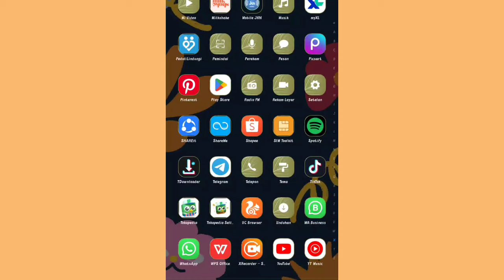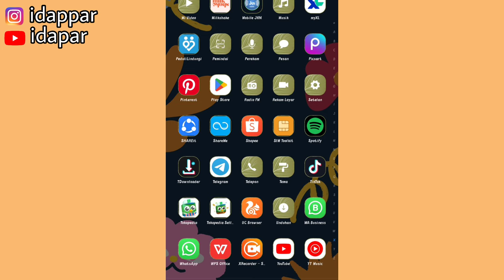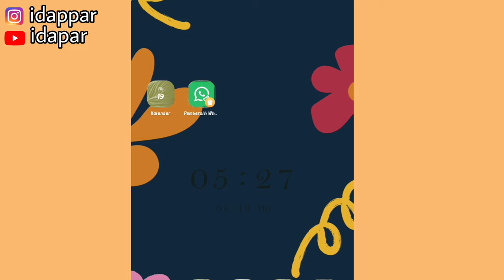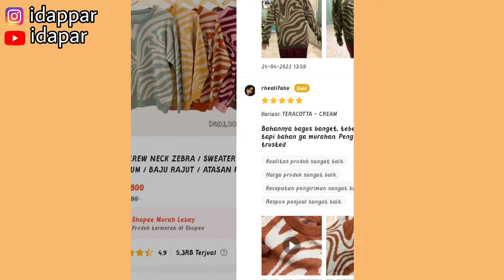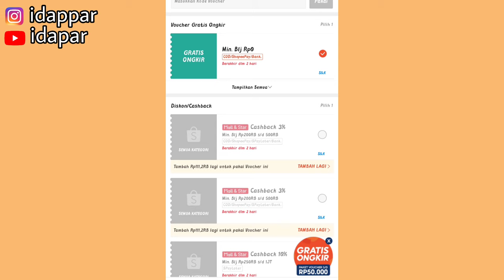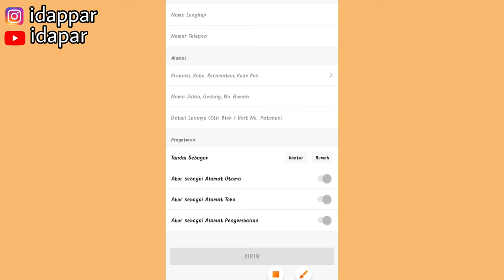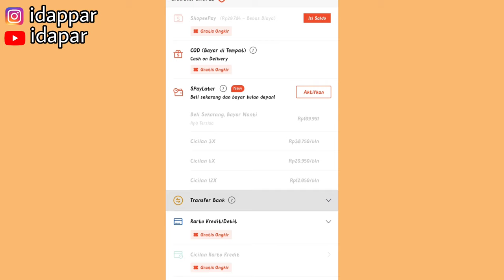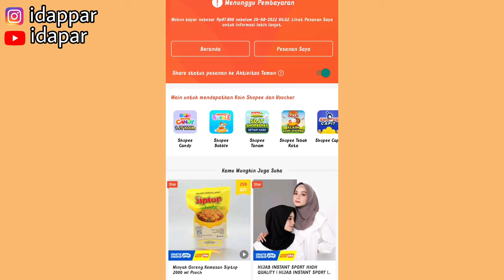SAMPINGAN PENGHASIL UANG ONLINE 🤑| LUMAYAN BISA DAPET RATUSAN RIBU TIAP HARINYA✅ | DROPSHIP